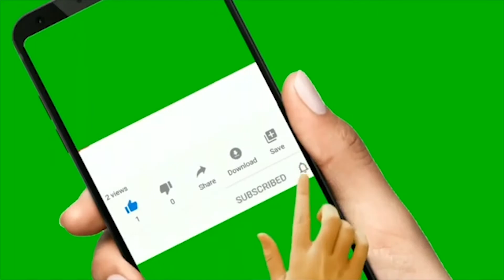Yassi at Coco NAHULI ni Julia?!!!